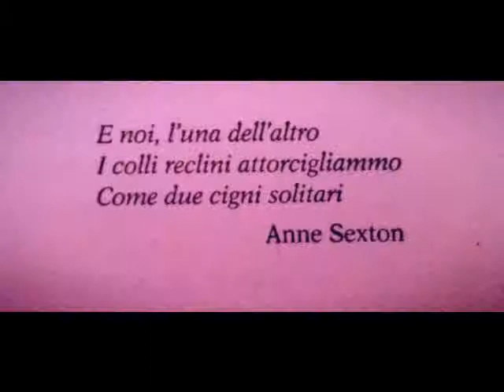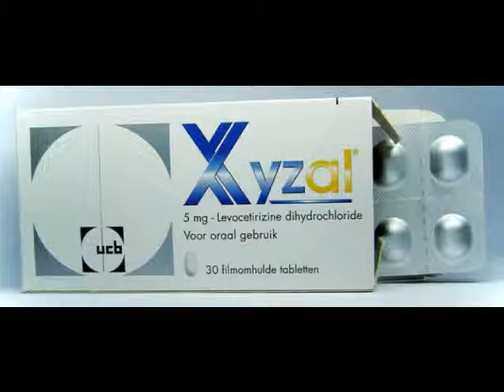Gianluca Zefiro - Idem new wave version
Idem ( new wave ) version demo - testo e musica Gianluca Zefiro